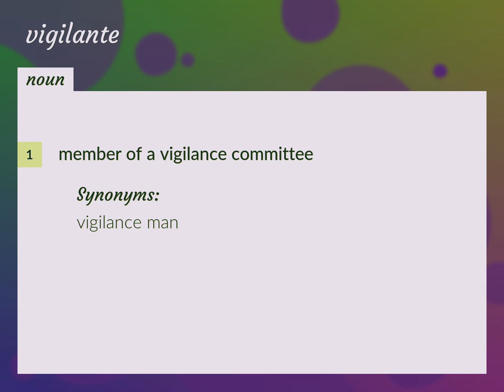Vigilantes | meaning of Vigilantes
What is VIGILANTES meaning?